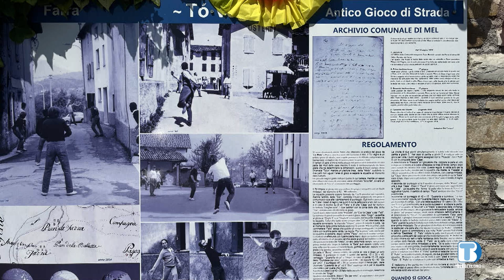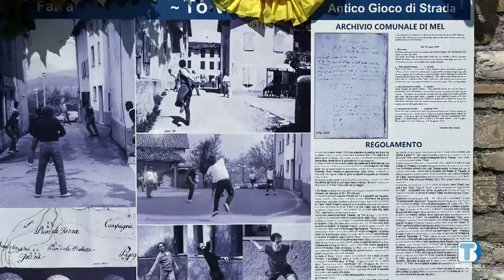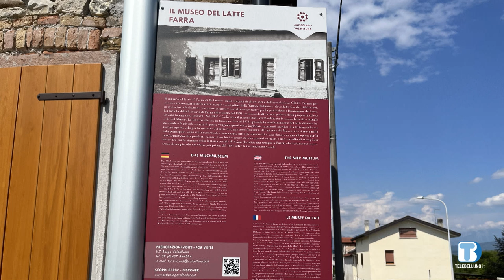Insieme Oltre il 2000 - Cral Farrese - 11/07/2023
Ospiti della puntata Gianfranco Miglioranza e Walter Bernardi